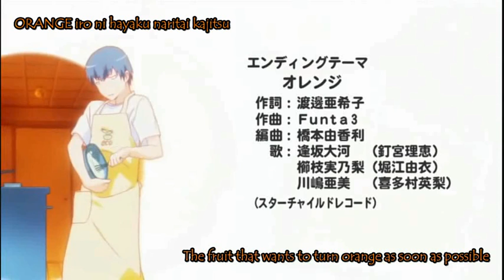Toradora Orange ED 2 [Eng SUB]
2nd ending to the anime Toradora! english subbed. I do not owned the anime.